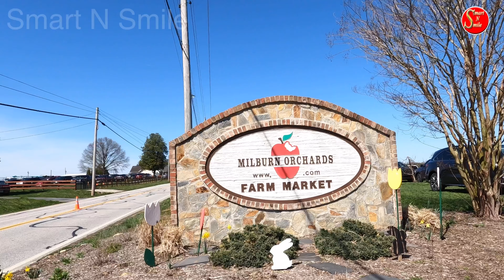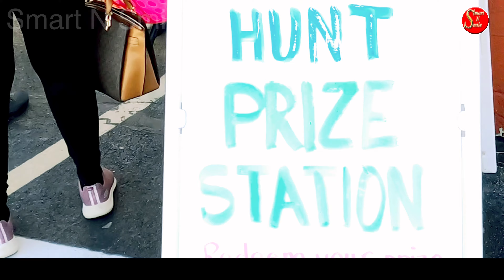Easter eggs hunt | summer activities | family activities | kids activities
Hi Friends,
This video is about a cool place that you can plan for summer.
easter egg hunts in milburn orchards
easter egg hunt
easter
easter eggs
easter eggs hunt
easter egg firebase
easter egg hunter
easter in ma
easter egg hunt in ma
gaint eggs
kids activities
family activities
summer activities
spring activities
beautiful places in ma
beautiful places in de
beautiful places to visit
easter in de

Smart N Smile